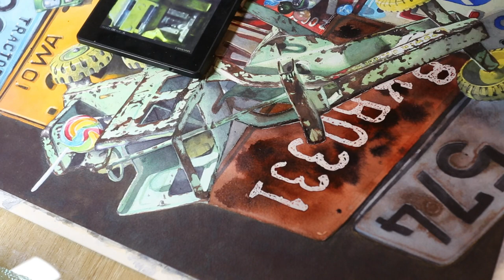NEW! Speed paint of a rusty license plate! Rust, old truck, toys!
Watch as paint a rusty license plate for my latest painting "Ode Grader"

Black velvet silver watercolor brushes (for painting, not masking)-

Cameras that I use to shoot still lives and to video record:

And Instagram @ceasewatercolorarts